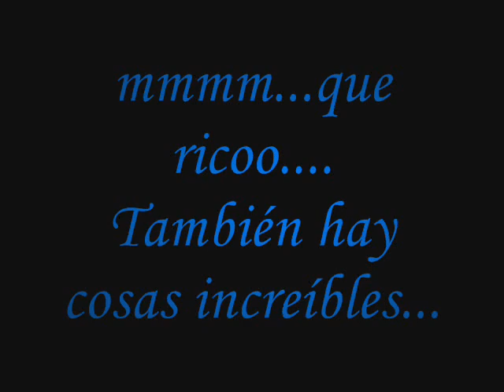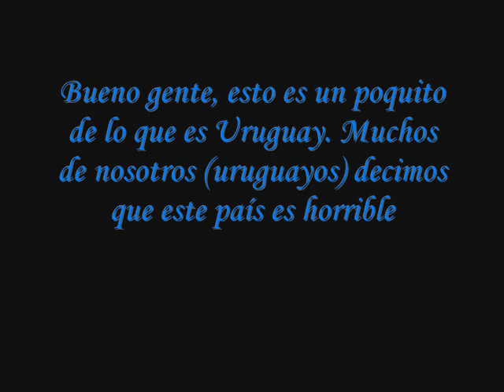Uruguay Movie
I really don´t like this video, but a friend make me to put itt...ITS SUCKS